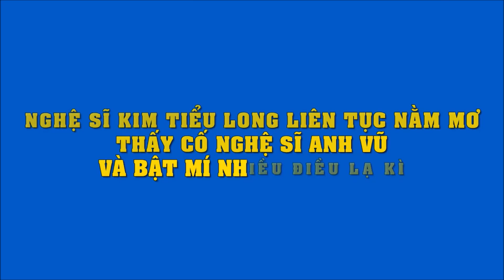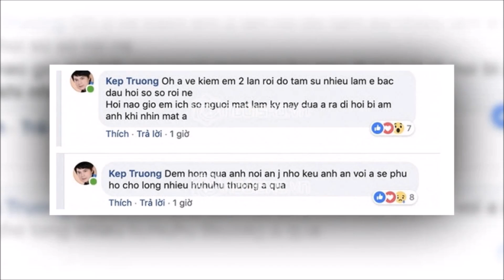Nghệ sĩ Kim Tiểu Long liên tục nằm mơ thấy cố nghệ sĩ Anh Vũ và bật mí nhiều điều lạ kì